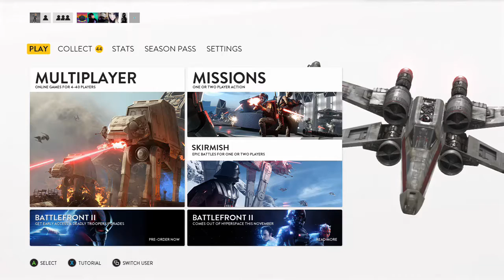Battlefront Xbox: One with Dark Skilled 8/13/17 [HD] (Part 1)